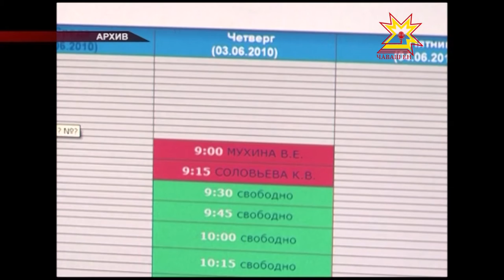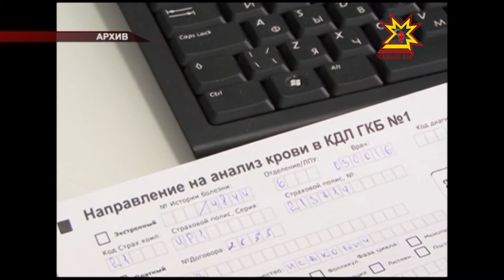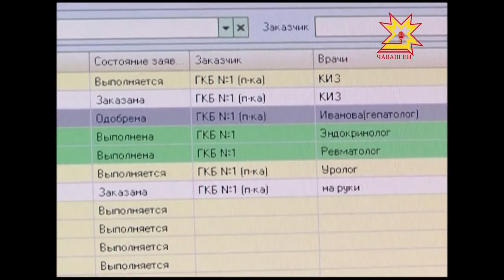Информатизация в медицине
Запись на прием к врачу через интернет, электронная регистратура, электронная медицинская карта, смс-уведомления. Это все примеры информатизации медицины. Широкое внедрение информационных технологий в здравоохранение идет уже несколько лет. О том, чего удалось достичь и что еще предстоит сделать в России и, в Чувашии в частности, в следующем материале.